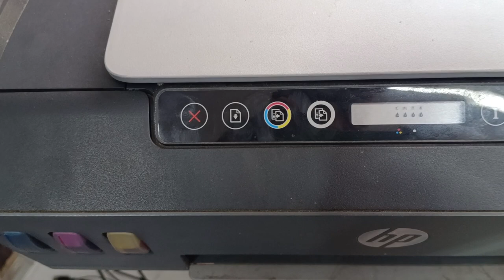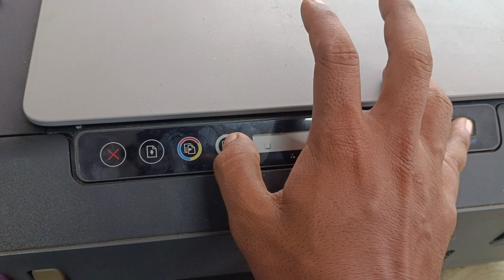How to fix hp smart tank 500 alL light biling solution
smart tank 500 alL light biling solution plz